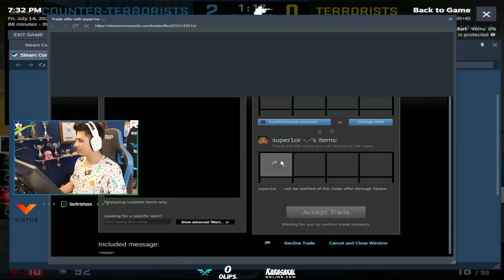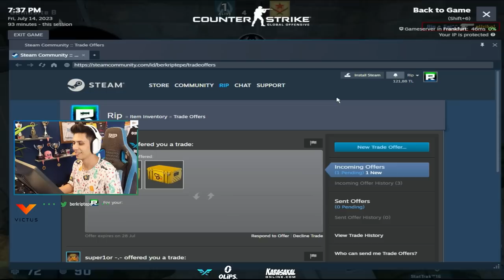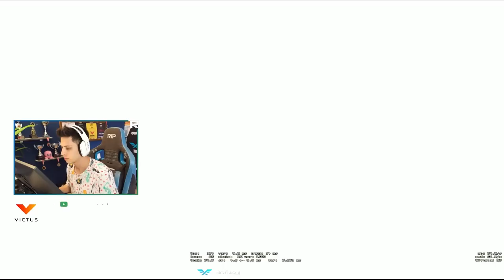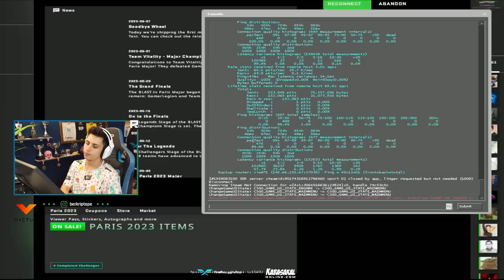Berk Rip Tepe - Boll Kill'li Ve Çekişmeli CS:GO Rekabetçi!